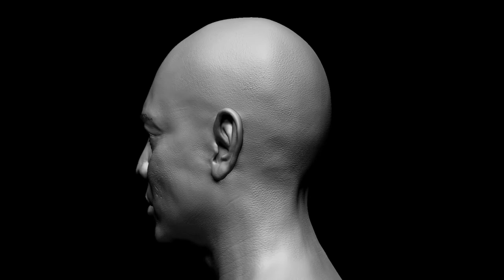Jet Li 3D Portrait Turntable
Jet Li Portrait Turntable . Sculpted in Zbrush .Textured in Substance painter and rendered in marmoset.